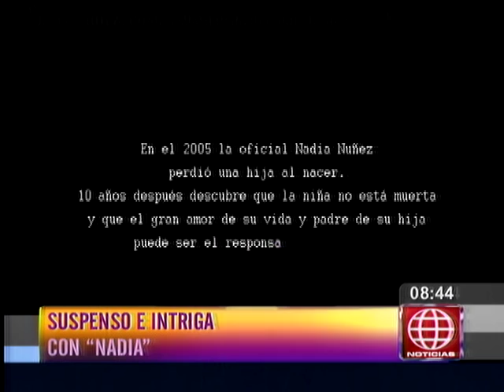Nadia, serie protagonizada por Mónica Sánchez